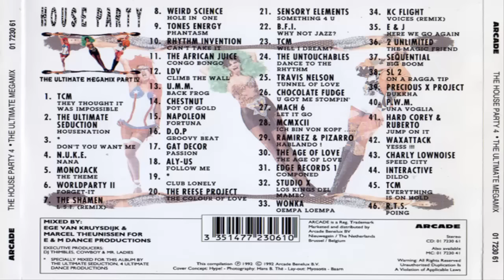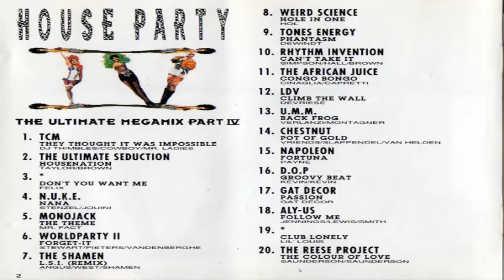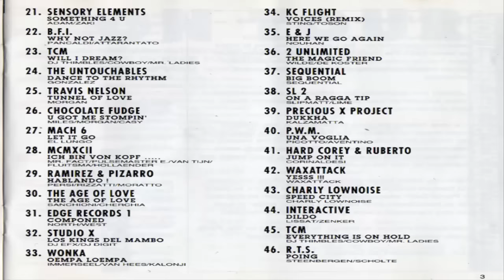House Party IV - The Ultimate Megamix (1992) [CD, Compilation]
Various ‎– House Party IV - The Ultimate Megamix

Label: Arcade ‎– 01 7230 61
Series: House Party (5) – IV
Format: CD, Mixed
Country: Netherlands
Released: 1992
Genre: Electronic
Style: House, Hardcore, Techno, Deep House, Trance

Tracklist: 12:05

Tracklist:

01 TCM - They Thought It Was Impossible
02 The Ultimate Seduction - Housenation
03 The Ultimate Seduction - Don't You Want Me
04 N.U.K.E. - Nana (Futuristic Mix)
05 Monojack - The Theme
06 World Party II - Forget It
07 The Shamen - L.S.I. (Remix)
08 Hole In One - Weird Science
09 Tones Energy - Phantasm
10 Rhythm Invention - Can't Take It (Cold Cellar Mix)
11 The African Juice - Congo Bongo
12 LDV - Climb The Wall
13 Rhythm 3 Request - Back Frog
14 Chestnut - Pot Of Gold
15 Napoleon - Fortuna
16 D.O.P. - Groovy Beat
17 Gat Decor - Passion
19 The Ultimate Seduction - Club Lonely
20 The Reese Project - The Colour Of Love
21 Sensory Elements - Something 4 U
22 B.F.I. - Why Not Jazz?
23 TCM - Will I Dream?
24 The Untouchables - Dance To The Rhythm
25 Travis Nelson - Egg On My Face
26 Chocolate Fudge - U Got Me Stompin'
27 Techno Grooves - Let It Go
28 MCMXCII - Ich Bin Von Kopf .
29 Ramirez & Pizarro - Hablando!
30 Age Of Love - Age Of Love (Watch Out For Stella Mix)
31 DJ Edge - Compnded
32 Studio X - Los Kings Del Mambo
33 Aquastep - Oempa Loempa
34 KC Flightt - Voices (Remix)
35 E & J - Here We Go Again
36 2 Unlimited - The Magic Friend
37 Sequencial - Big Boom
38 SL2 - On A Ragga Trip
39 Precious X Project - Dukkha
40 P.W.M. - Una Voglia
41 Hard Corey & Ruberto - Jump On It
42 Waxattack - Yesss !!!
43 Gladiators & Slaves - Speed City
44 Interactive - Dildo
45 TCM - Everything Is On Hold
46 Rotterdam Termination Source - Poing

Phonographic Copyright (p) – Arcade Benelux B.V.
Marketed By – Arcade Benelux B.V.
Distributed By – Arcade Benelux B.V.
Pressed By – Sonopress – G-4499

Credits:
Cover [Cover Concept] – Hype!(2)
DJ Mix [Megamix] – Ege Van Kruysdijk, Marcel Theunissen
Executive-Producer – Cowboy, DJ Thimbles, Mr. Ladies
Photography By – Hans B. The

Mixed for E&M Dance productions.